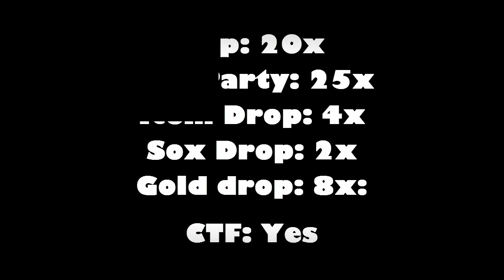|| Silkroad No Fear Cap 120 ||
NoFearSro
Cap: 120 ☑
Race: EU&CH ☑
Degree: D13 ☑
Exp: 20x ☑
Exp Party: 25x ☑
Item Drop: 4x ☑
Sox Drop: 2x
Gold drop: 8x: ☑
CTF: Yes ☑
Battle Arena: Yes ☑
Dimension Moon: Active ☑
Drop Arena Coin Mobs 120
DDoS Protected: Yes ☑
Apertura dia Sabado 16/12 o Domingo 17/12
:::::::LOS ESPERAMOS:::::::